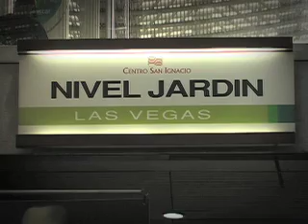Inauguración de la Manga de Mérida 2-2 (2)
Inauguracion de la manga de coleo Alvaro Parra Davila ubicada en el distribuidor 5 aguilas Blanca de eguido donde participaron 200 atletas de toda Venezuela en la 1ra copa gobernador de ese estado.